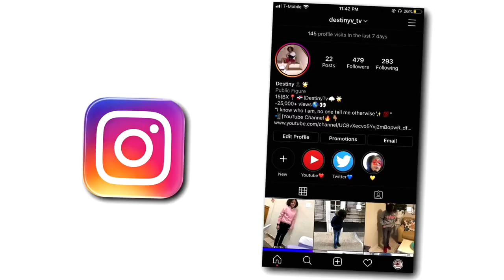PUBLIC INTERVIEW WSHH QUESTIONS😱😂/VLOG..I asked & this happend...